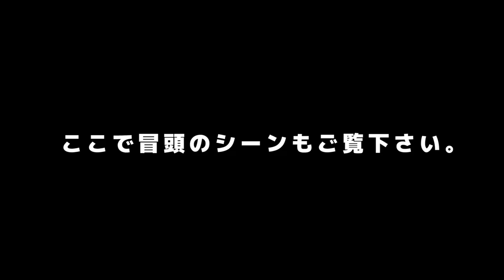【音質向上】コーヒーの「音」を綺麗に録るゼンハイザーのマイクを買いました。SENNHEISER MKE600とaudio-technica AT9945CMとの簡易比較。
SENNHEISER MKE600
◆撮影カメラ
マイク
Audio Technica AT9945CM
三脚

アメリカンプレス

8mm Drip Stand

【1616/ARITA JAPAN】
ソーサー

◆アクアクララ提供ウォーターサーバーを使用しています。